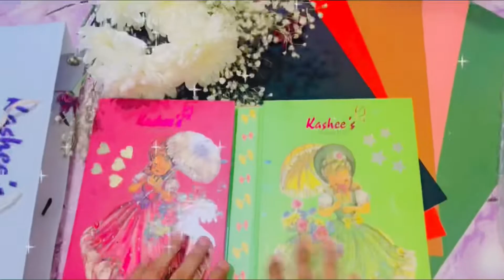Kashee’s Vintage Doll Palette Available 50% Off, Actual Price 6000/= After 50% 3000/=|| Ouj Centre